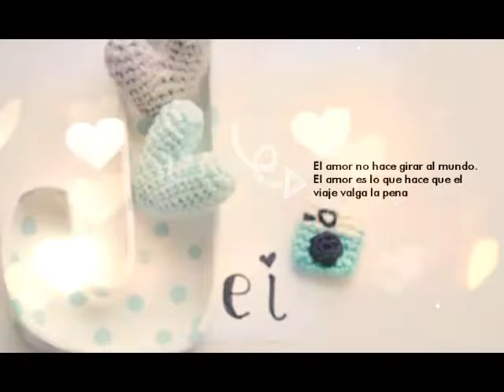Salsa si me quieres la mitad